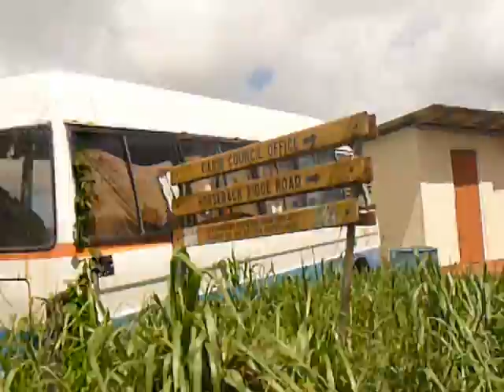Dominica, on the road, passing the Carib Territory...March 2011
elfi & sonja ---on the way from Calibishie to Roseau...passing the Carib Territory...:)!!!